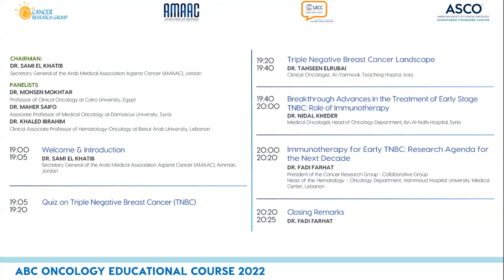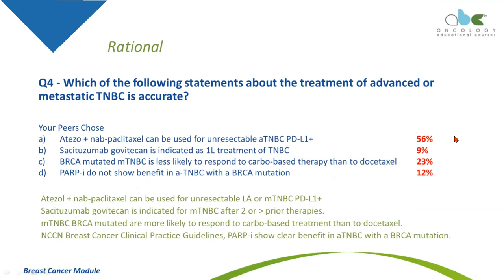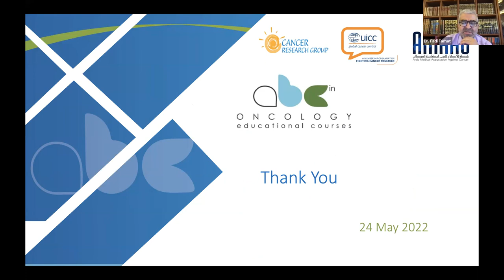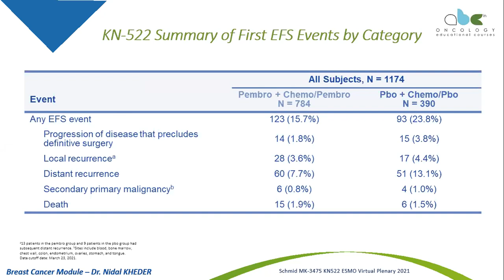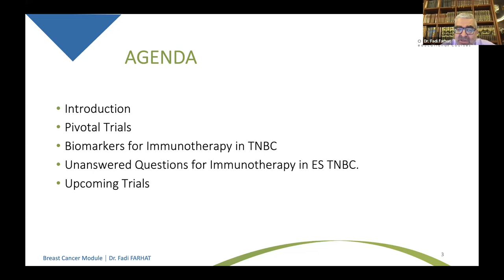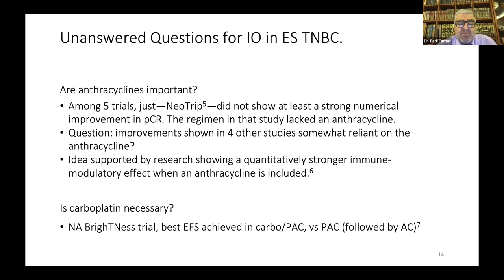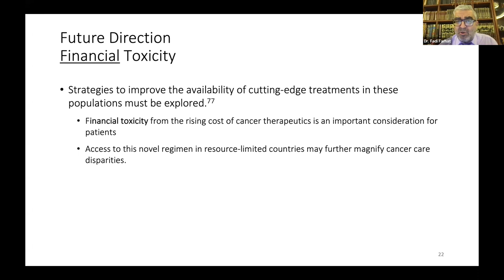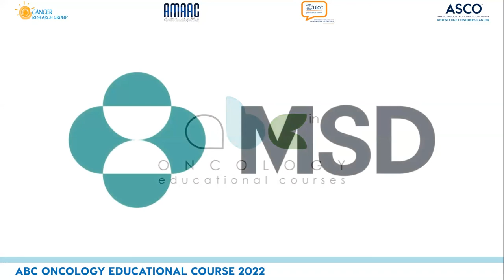abc Oncology Educational Course 2022 - Breast Cancer Module